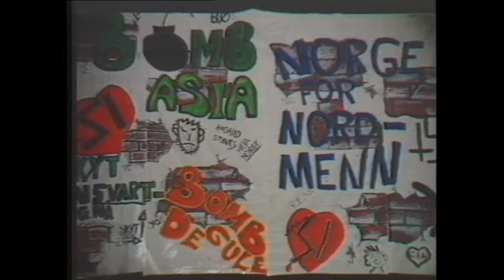Gi dem ly for stormen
Fra Fløysbonnmusikalen 1991: "Kjære Landsmenn". En cabaret av Ole Paus.